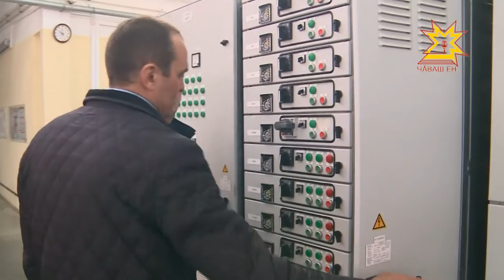«ЧЭТА» предприяти ăнăçлă ĕçлет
Кризиса пăхмасăр - çĕнĕ производство лапамĕсем уçăлаççĕ. Çулсерен хăй хăватне ÿстерекенсенчен пĕри «Шупашкарти электротехникăпа автоматика" предприяти. Кунта кăçал хушма 30 ĕç вырăнĕ йĕркеленнĕ, часах тепĕр 50 вырăн пулĕ.